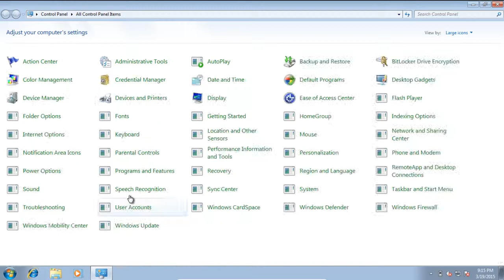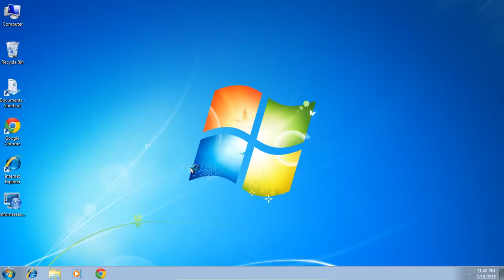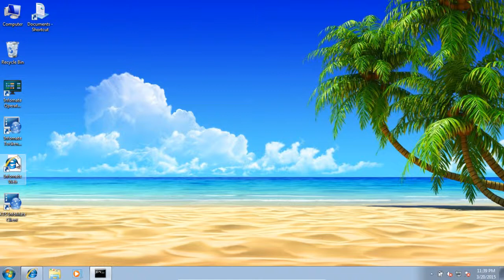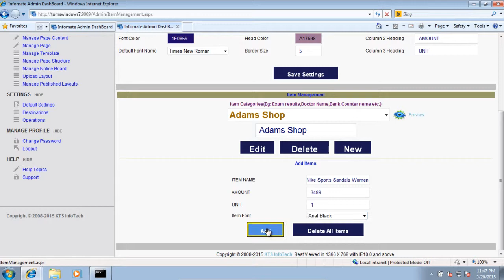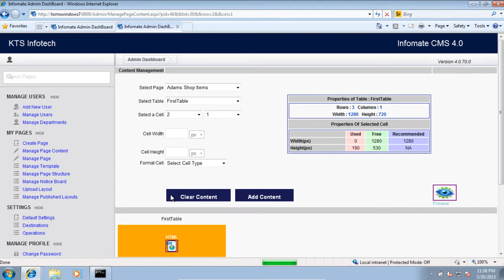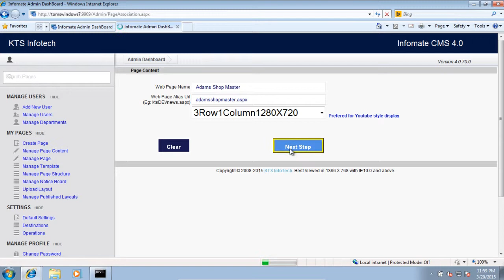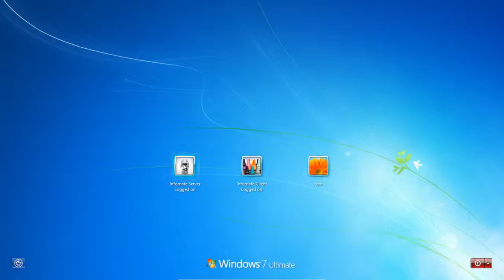How to Install and Configure InfoMate Enterprise Edition|Digital Signage Softare|Kerala|India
Hoe to Install and Configure InfoMate Enterprise Edition Digital Signage Software.